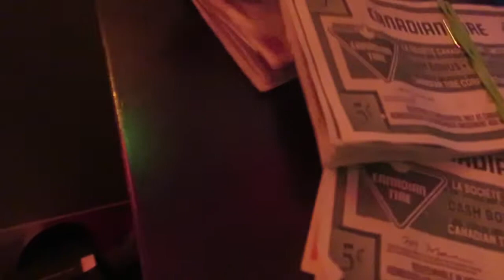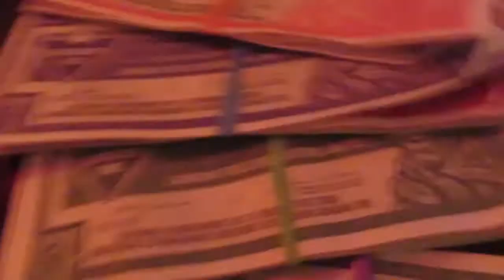TASTE TESTING A STRAWBERRY CANDY CANE! 🎁